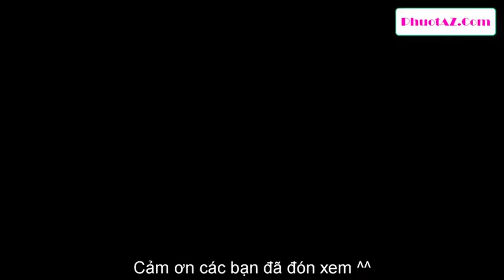Áo khoác gió The North Face 2 Lớp